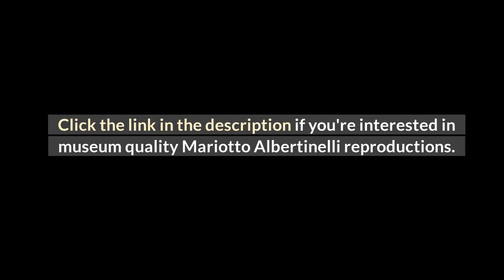Mariotto Albertinelli Paintings - 10 Best Mariotto Albertinelli Paintings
Mariotto Albertinelli's art style is well-known for an extremely impressive, heroic approach. Especially his religious paintings present an obsessed zealotry.  The people in his artworks were painted as heavenly beings, no matter in physically or spiritually. Every time, he ran out of money, he took custom orders to make it. It is said that he was also took a job as innkeeper. Evidently more likely than others to melancholia, Mariotto experienced a few complete breakdowns which triggered him to escape to the mountains to survive as a hermit for several weeks.  Anyway, he is regarded as undoubtedly one of the best Italian artists in history.

This video features 10 best Mariotto Albertinelli's paintings. Enjoy!